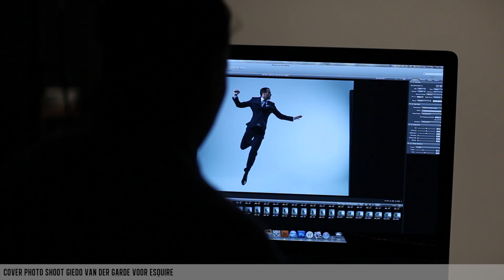Behind the scenes met Giedo van der Garde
In april 2013 fotografeerde Esquire Formule 1-coureur Giedo van der Garde voor de cover.